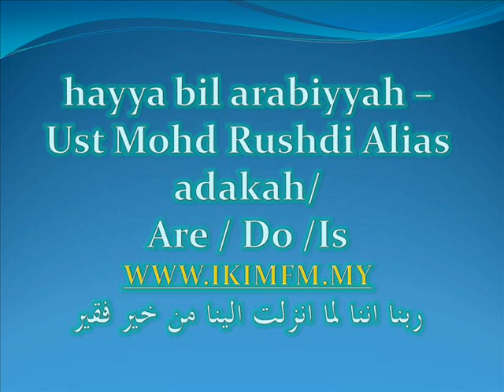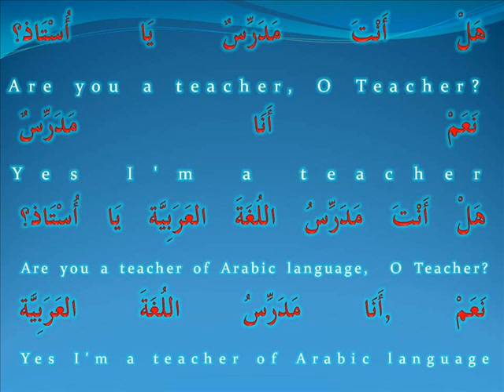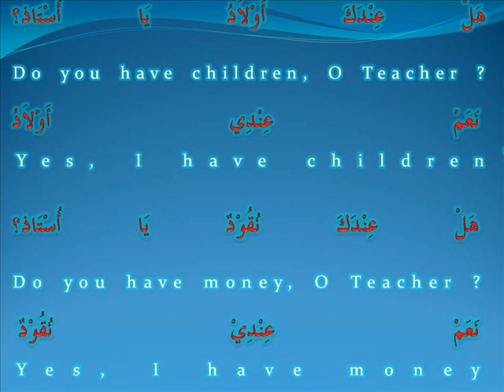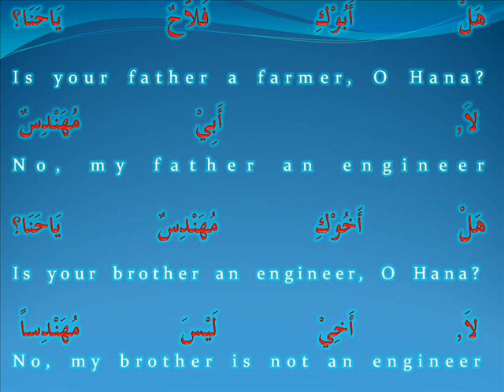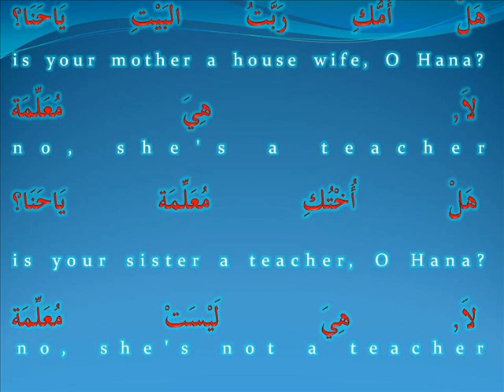hayya bil arabiyyah -Ust Md Rushdi Alias nov 25 '11 adakah_are-d.wmv